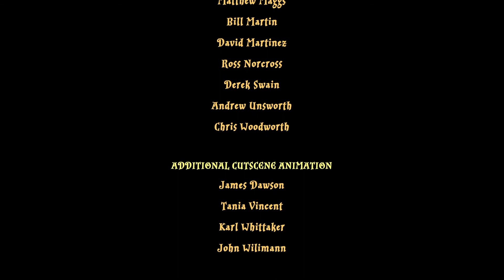LEGO Harry Potter Years 1-4 Gameplay Walkthrough Part 11 - Chamber Of Secrets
LEGO Harry Potter Years 1-4 Gameplay Walkthrough Part 11 includes Chapter 11 of the Single player story for PlayStation 4, Xbox One and PC. This LEGO Harry Potter Years 1-4 Gameplay Walkthrough will also include a Review, all Single player Story Chapters and the Ending.

LEGO Harry Potter Collection brings LEGO Harry Potter: Years 1-4 and LEGO Harry Potter: Years 5-7 to the PlayStation4 computer entertainment system for the first time with both top-selling videogames remastered on one disc. LEGO Harry Potter: Years 1-4 is based on the first four books and films-Harry Potter and the Philosophers stone , Harry Potter and the Chamber of Secrets , Harry Potter and the Prisoner of Azkaban and Harry Potter and the Goblet of Fire -allowing fans to experience Harry's first four years at Hogwarts School of Witchcraft and Wizardry in full LEGO form. LEGO Harry Potter: Years 5-7 transports players through the final three books and final four films-Harry Potter and the Order of the Phoenix, Harry Potter and the Half-Blood Prince and Harry Potter and the Deathly Hallows-to experience Harry's last years at Hogwarts and his battle against Lord Voldemort in the ultimate fight between good and evil. Character Pack DLC included on disc featuring 10 characters-Godric Gryffindor, Harry (Yule Ball), Helga Hufflepuff, Lockhart (Straightjacket), Luna (Lion Head), Peeves, Hermione (Pink Dress), Ron Weasley (Ghoul), Rowena Ravenclaw and Salazar Slytherin. Spell Pack DLC included on disc featuring 5 spells-Cantis, Densaugeo, Ducklifors, Melofors and Tentaclifors.